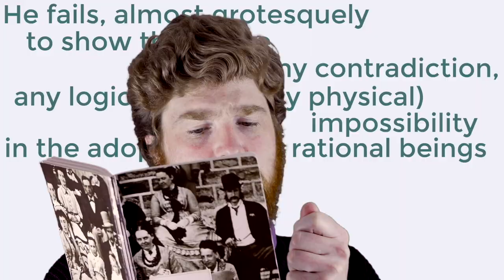Lectures teaser trailer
I've produced a few lectures, ideal for showing your students, either in the run-up to assessments, or as introductions to the topics.